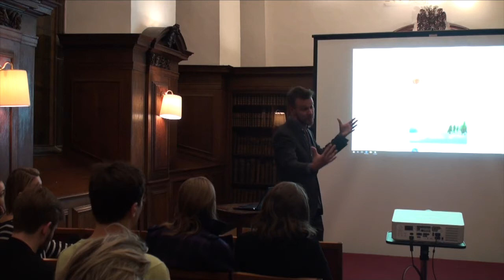Mikhail Zygar and Project 1917 | 11.02.2017